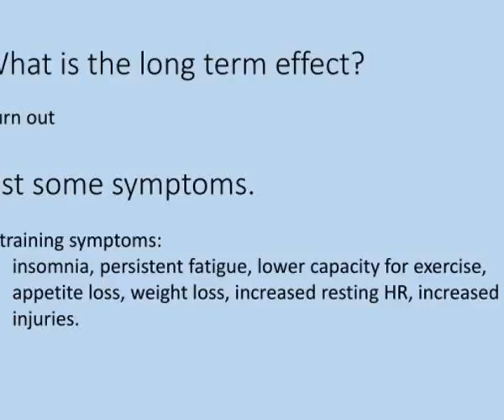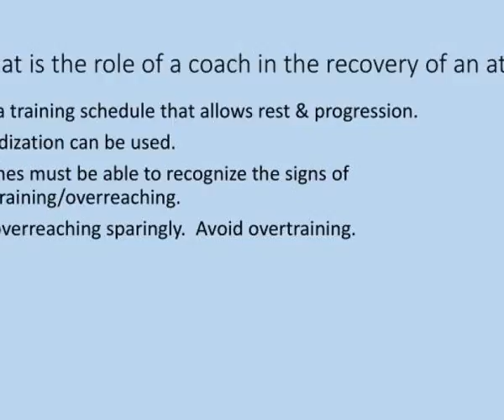overtraining overreaching amp under recovery